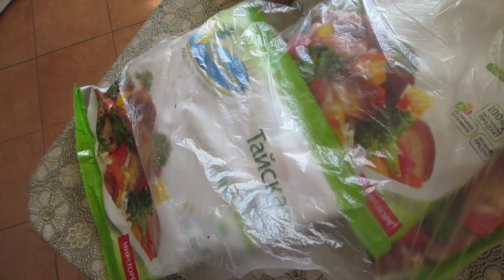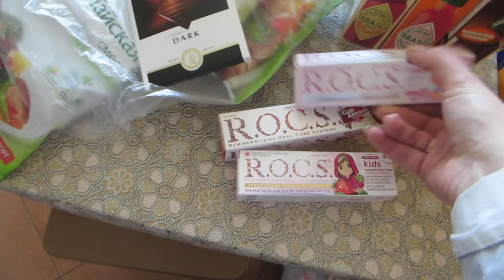Влог за 2 дня.Оформляем документы.Покупки из" Метро".Домашние дела.Ужин.(19- 20.04.17г)